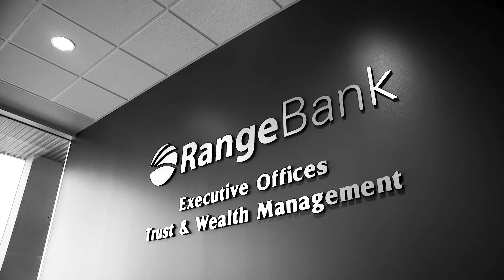RangeBank Trust 15sec